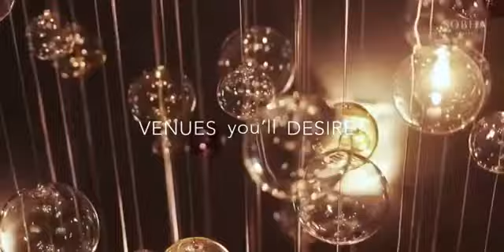1 Bedroom at Sobha Creek Vista Heights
REF : MCC-S-21732

McCone Properties is proud to offer this amazing 1 bedroom apartment for sale in Creek Vistas Heights, Sobha Hartland. Dubai. Enjoy luxury living adjacent to Meydan Mall, Meydan Racecourse with Burj Khalifa, Downtown, Water Canal, bird sanctuary views.

The Creek Vistas Heights project features two towers that are joined and have a combined height of 64 stories, along with a podium level with serviceable recreational amenities. Sobha Creek Vista Heights ensures all your major lifestyle essentials are within arm's reach - from fully equipped site amenities to vibrant shopping centers, community services, renowned educational institutions, and a delightful array of dining options. Reserve your place in this remarkable development today!

Property Details & Features:
• High floor
• 1 Bedroom
• 1 Bathroom
• 1 Covered Parking Space
• Balcony
• 611.50 sq ft.

Key features:
• 360° views of the Burj Khalifa, Downtown, and Dubai Water Canal.
• Luxurious finishing
• Private balcony
• Large living/dining room
• Flooded-with-light floor-to-ceiling windows
• One allocated parking space
• An enticing infinity-edged pool and an invitingly refreshing swimming pool
• Gym and children's playground

Price: AED 1,400,000

Sobha Hartland is a residential community consisting of luxurious duplexes, villas, apartments and townhouses. Covering almost 8 million sq. ft. of land the esteemed development is located in Mohammed Bin Rashid City, Dubai. It is one of the most anticipated and fast-selling projects by Sobha Realty.

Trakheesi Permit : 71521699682